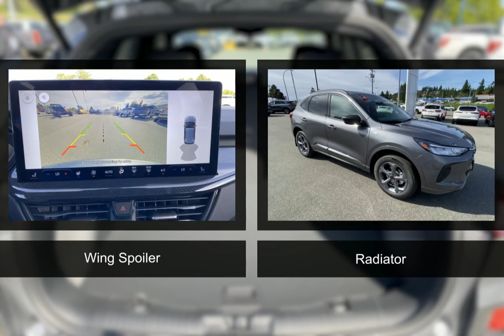2023 Ford Escape 231470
2023 Ford Escape 231470